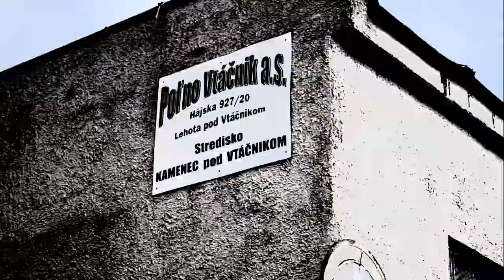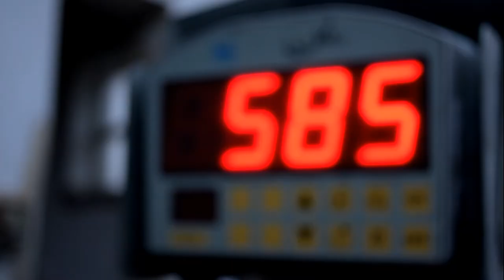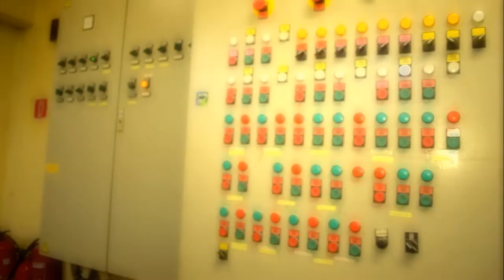Studio.276 - 120 - 2013 - 14 - Nova éra - SEASONS 2013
Vyrobilo: Studio Luko 276 v roku 2013.
Kamera & strih: Lukáš Matoušek
Sezóna 2013 - Poľno Vtáčnik a.s.